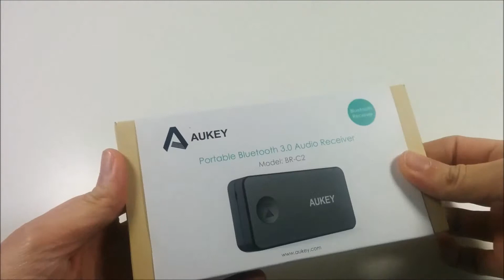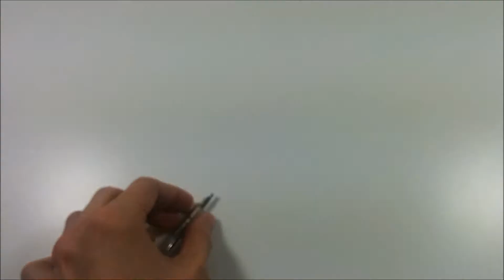Aukey BR-C2 - Video recensione del Ricevitore Bluetooth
Recensione AUKEY BR-C2

In questo video vi parliamo del Ricevitore Bluetooth Aukey BR-C2, un prodotto dalle buone prestazioni che sta vendendo molto.

Bisogna tenere presenti alcune caratteristiche, quando si vuole acquistare un ricevitore come questo:

1- Forma e dimensioni (si incolla, si appoggia, si infila ovunque)
2- Spinotti in dotazione (cavo, spinotto)
3- Versione Bluetooth e compatibilità
4- Funzionalità (chiamate, microfono)
5- Tipo e prestazioni della batteria

Vediamo queste caratteristiche una per una.

1. FORMA E DIMENSIONI
- Blocchetto 5 x 2,5 x 1 cm
- 14 g
- Niente colla per appiccicare a pareti

2. SPINOTTI IN DOTAZIONE
- Spinotto male to male 3,5 mm per stereo o autoradio
- Cavetto male to male 3,5 mm per cuffie e dispositivi portatili
- Cavetto micro USB solo per ricarica

3. VERSIONE BLUETOOTH
- 3.0

4. FUNZIONALITÀ
- Microfono integrato (per effettuare chiamate)
- Connessione fino a due dispositivi
- Tasto multifunzione (pausa avvia musica, prende chiamate)
- Tasti regolazione volume
- Pausa musica in automatico on incoming calls

5. ALIMENTAZIONE
- Batteria Li-Po
- Autonomia 5-6 ore, 360 in stand-by
- Ricarica: 2 ore

6. CONCLUSIONI
Per concludere, diciamo che il Ricevitore Bluetooth Aukey BR-C2 è uno strumento assolutamente portatile, comodo, versatile. Collega fino a due dispositivi contemporaneamente e trasforma qualunque cosa in un apparecchio Bluetooth. Lo raccomandiamo in particolare a chi ha uno stereo un po’ datato in casa o in auto.

Se ti è piaciuto il video clicca su mi piace!